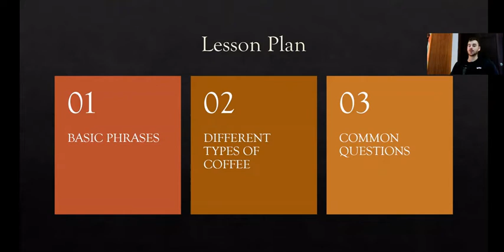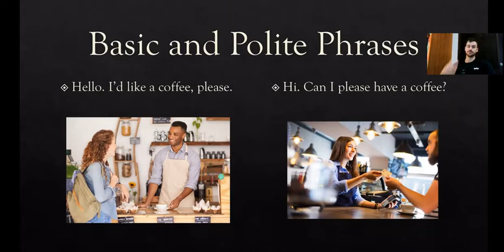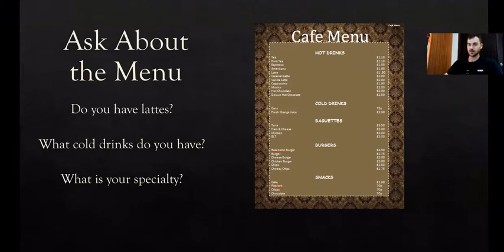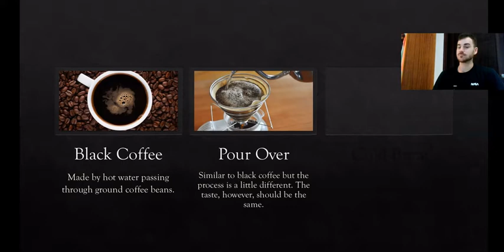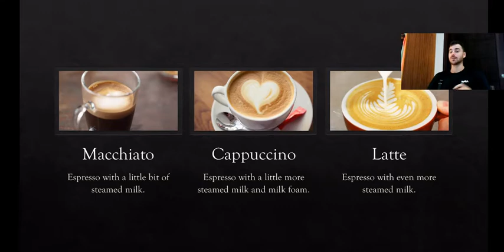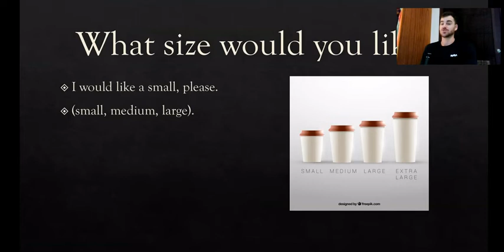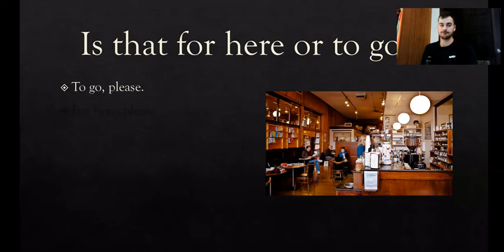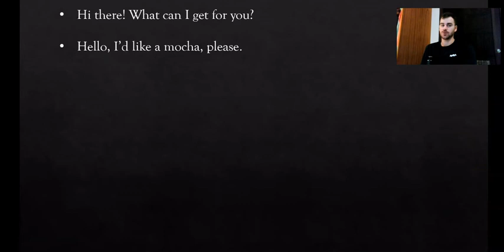How to Order Coffee in English - ESL Lesson for Beginners (useful phrases, vocabulary, and dialogue)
If you are an English learner living in a foreign country, it may be quite daunting to walk into a coffee shop and order something. The same can be true if you are a tourist abroad. This video is intended to help you master the necessary vocabulary and phrases to confidently order coffee in any English speaking café around the world!
First we cover the most important phrases you'll need to know.
Then, I teach you all the different names for coffee, such as (latte, cappuccino, macchiato, pour over, etc.)
Lastly, we practice a situational dialogue.
I teach on italki from 3$ per half hour. Here is my teacher profile:
Please leave a comment telling me your thoughts on these adjectives.